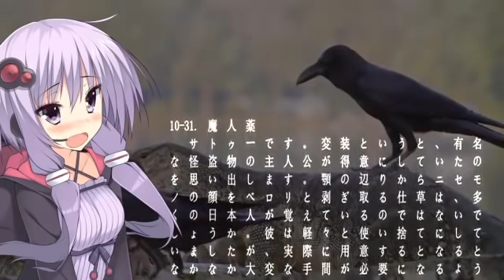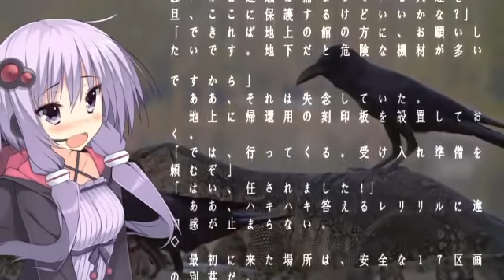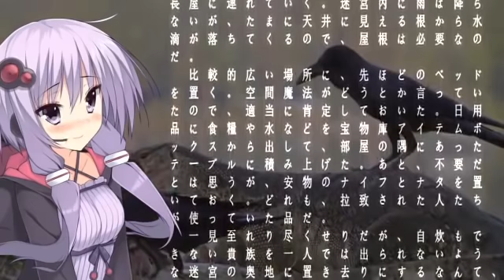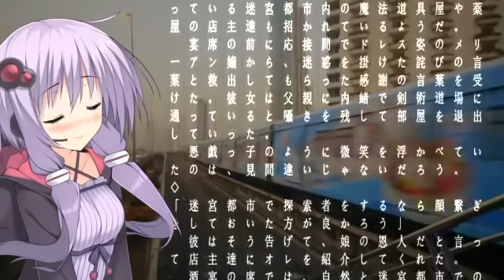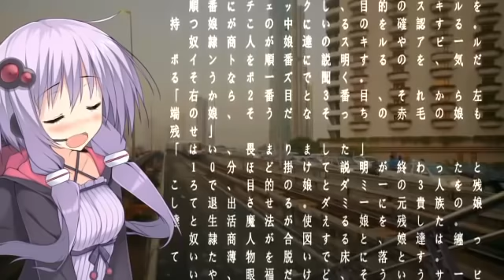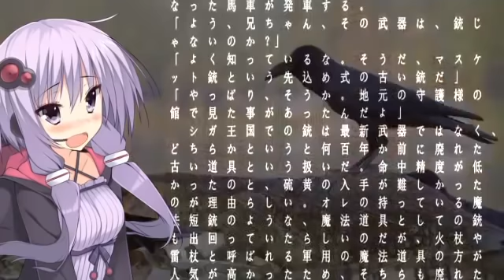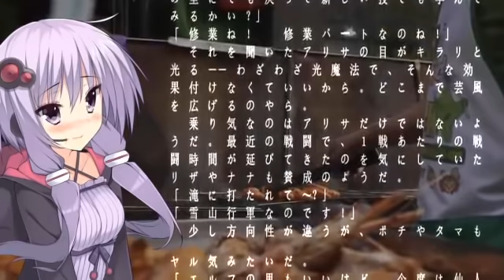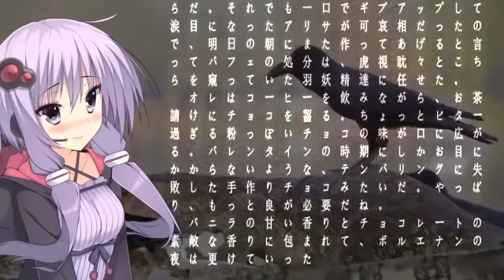【朗読】デスマーチからはじまる異世界狂想曲web版【小説家になろう】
小説家になろうにて掲載中の
★デスマーチからはじまる異世界狂想曲web版 の朗読です。